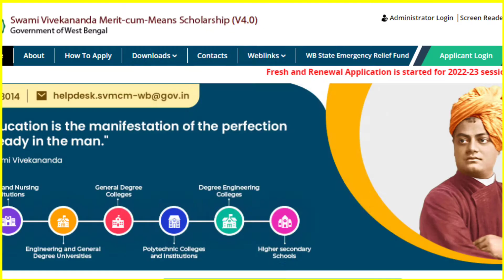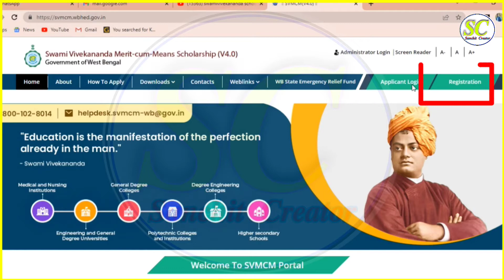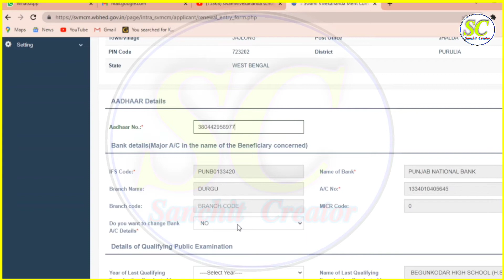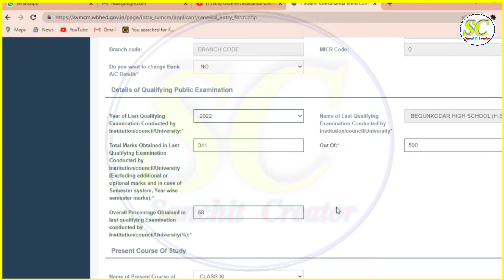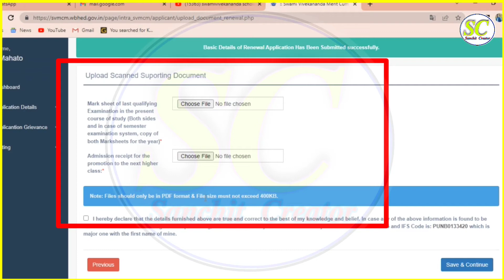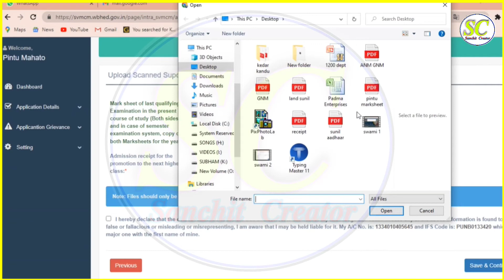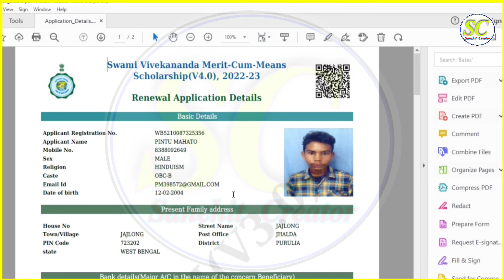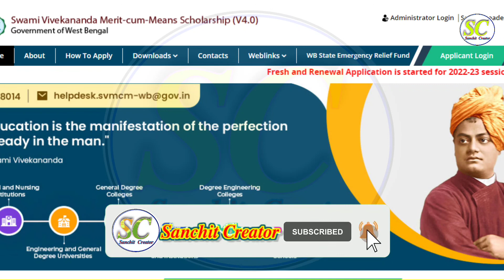Swami vivekananda scholarship renewal process 2022।Swami vivekananda scholarship 2022। svmcm renewal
𝑺𝒂𝒏𝒄𝒉𝒊𝒕 𝑪𝒓𝒆𝒂𝒕𝒐𝒓

✅✅Topics Covered :-
Swami vivekananda scholarship renewal process 2022
Swami vivekananda scholarship 2022
svmcm renewal
Svmcm scholarship 2022-23
Swami vivekananda scholarship renewal apply 2022
Svmcm scholarship 2022-23 renewal
svmcm scholarship
স্বামী বিবেকানন্দ স্কলারশিপ নবান্ন স্কলারশিপ
স্বামী বিবেকানন্দ স্কলারশিপ এ কিভাবে আবেদন করব
Swami Vivekananda scholarship 60% marks
swami vivekananda scholarship 60% marks declared by mamata banerjee
2022 swami vivekananda scholarship online apply 2022-23 svmcm renewal
svmcm scholarship apply online
 svmcm scholarship apply online 2022 swami vivekanand scholarship online apply 2022
swami vivekananda scholarship renewal 2022   svmcm new update
svmcm new update 2022
svmcm new update today
svmcm renewal 2022 update
swami vivekananda scholarship 2022    swami vivekananda scholarship new update

Keep Loving ❤
Keep Supporting 😍
Keep Sharing 💫